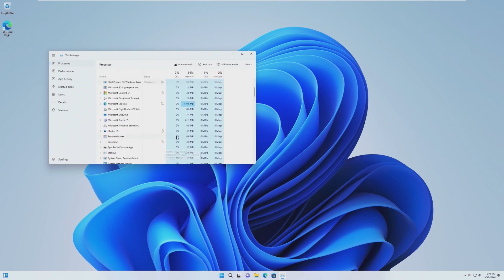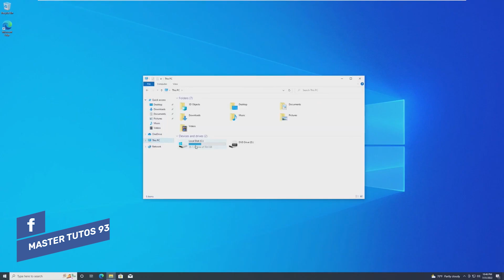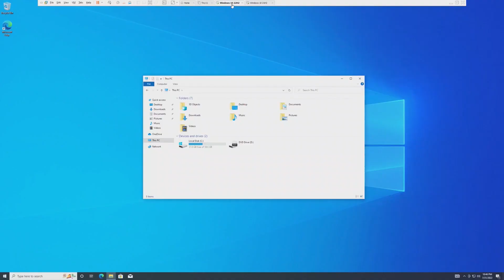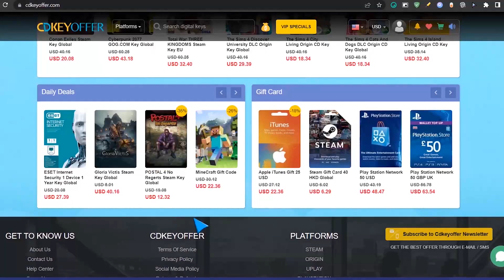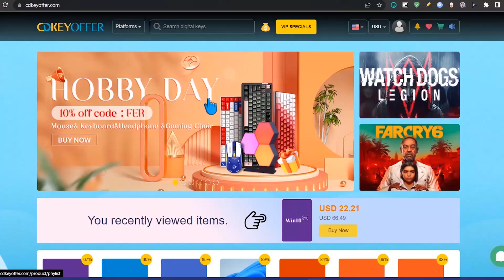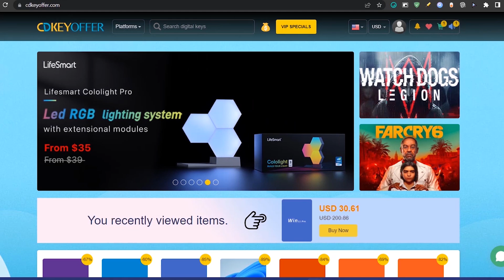LLEGARA✅ NUEVA Función de Windows 11 a Windows 10 / TENER Windows 10 Más LEGAL!